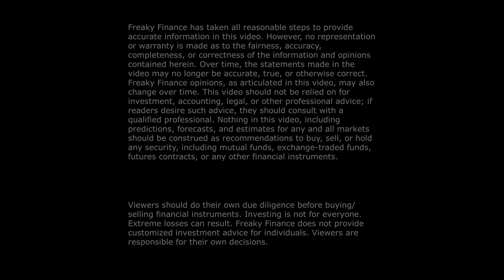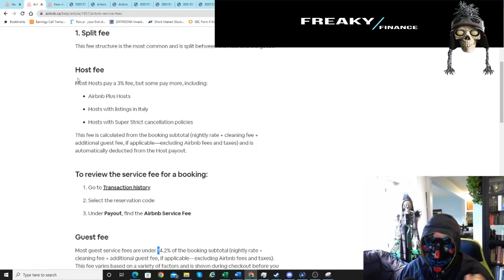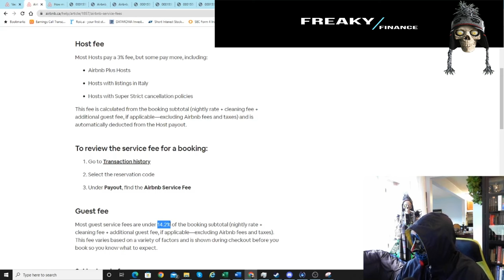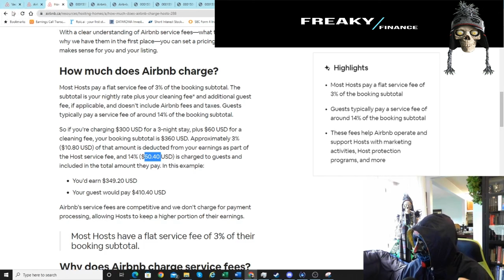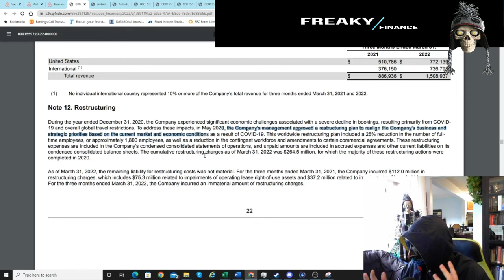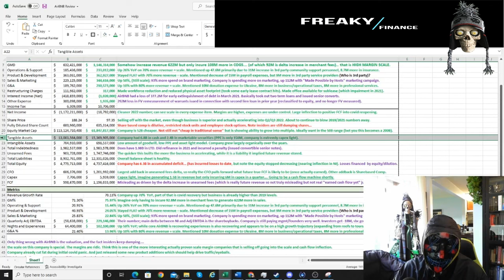Airbnb - The scale imbedded in this business model knows no equal. Free cash flow starting to hum.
Freaky discloses, at the time of publishing this video, he does have an active position in Airbnb. In fact, for transparency, Freaky's active position is shown in the video. However, he may buy or sell into this position at any time after publishing.

Freaky has started to buy into the Airbnb story after first stepping away from the initial IPO. A company with a ~14% fee take on guests and a 3% fee take on hosts is something very uncommon. Growing at such high rates with 75% margins is special. Hosts being able to free up ones physical assets to earn income anywhere in the world... is rather uncommon.

More specifically, in terms of uniqueness, in Airbnb's latest Q1 2022 they had revenue up 600M+ with cogs only up 100M+... well only incurring 50M more in back office to support the 70% revenue YoY growth.

Freaky believes the current market is punishing Airbnb as the growth rate is likely unsustainable but in doing its punishment it will likely push Airbnb to valuations that can finally be supported fundamentally... especially as the fundamentals continue to improve so readily with each passing quarter.

With capex still lingering in the 5-10M a quarter the company is starting to show signs of serious FCF generation... It still might grow into the multiple yet!

With the continued steady expansion in fundamentals and the share price cut in half Freaky believes Airbnb is worth a look! The only cons for this business is the valuation on current FCF and the consistent selling of insiders dumping ever since the company went public.

Freaky believes the future of Airbnb is very bright. Freaky believes Airbnb is attempting to lead the market for marketing experiences, a trend that will likely continue to be lucrative as the younger generations slowly increase their capacity to spend (where demographics traditionally favor experiences over material objects).